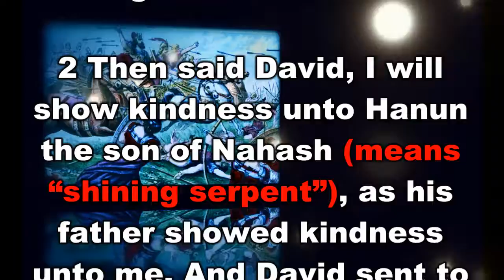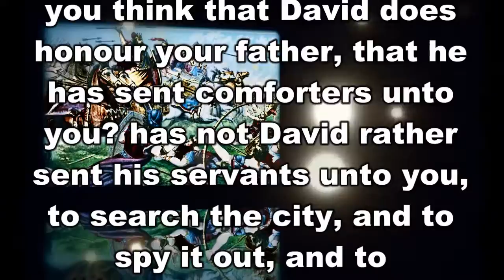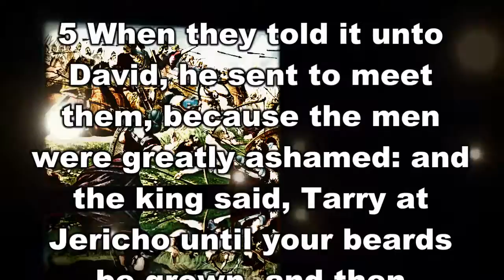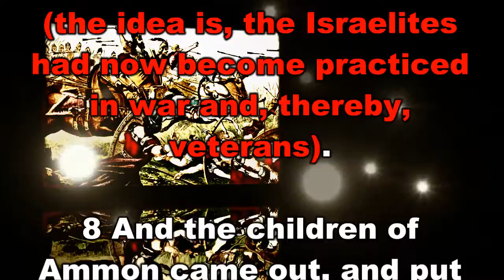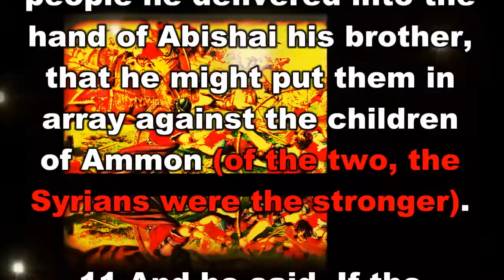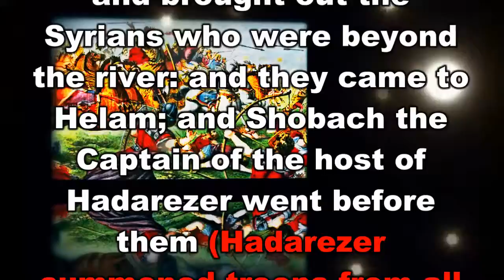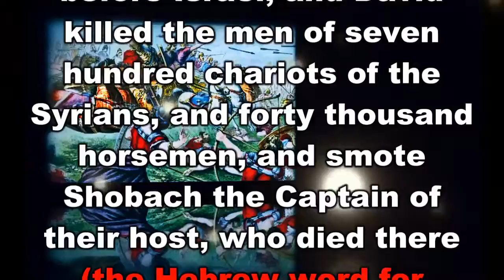The Second Book of Samuel Chapter 10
The Second Book of Samuel Chapter 10 is taken from Jimmy Swaggarts, “The Expositor’s Study Bible”. It has a subdivision of David’s Victories.  For those of you who watch this video, and want to learn God's Word, I pray you get many blessings.